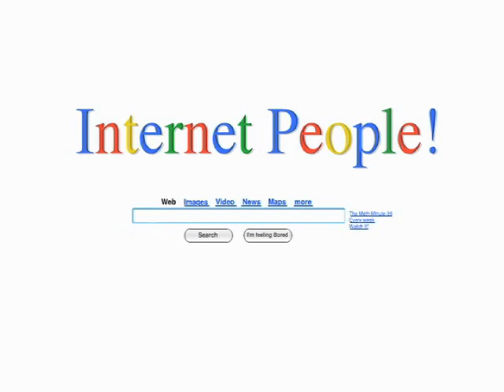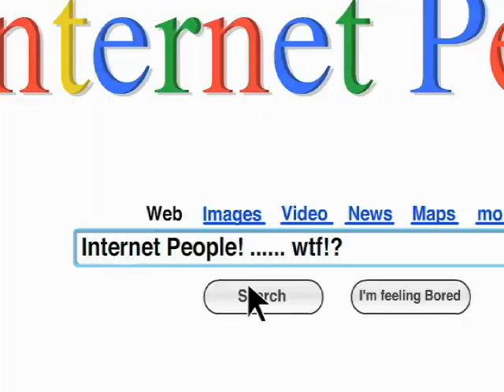Internet People! - The Meth Minute 39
An animated tribute to the internet people of the world, wherever you may be. Internet People is animated by Dan Meth, with music by Dan Meth and Micah Frank.

@ChannelFred on Twitter!

Interweb!

Leave us a weird Voicemail!